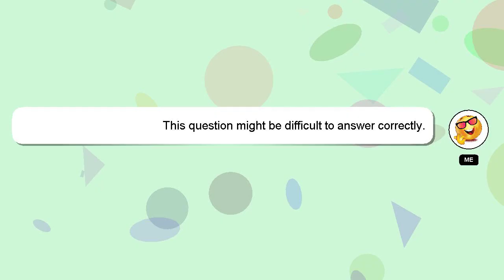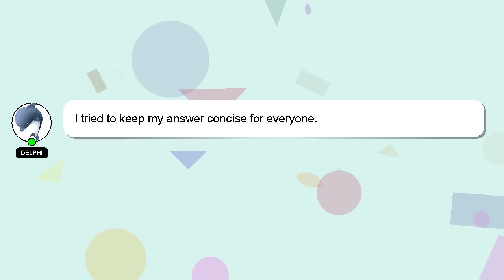How to recognise usb device?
A brief presentation of myself, Hey, I'm known as Delphi. Allow me to support you in answering your questions. - How to recognise usb device?

If you have more specific query you can comment or chat with me  and let me know your queries. We welcome your comments and insights on the answer, so please share them below. Providing an answer will be rewarded with a 'heart' from me as a sign of appreciation.

*2 What we are experimenting :*